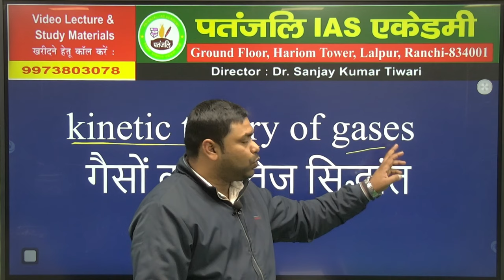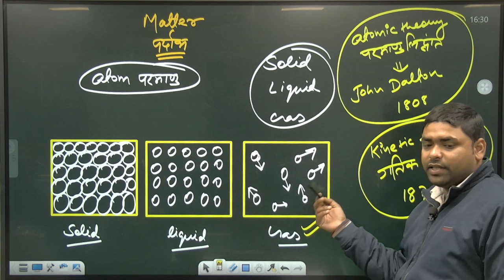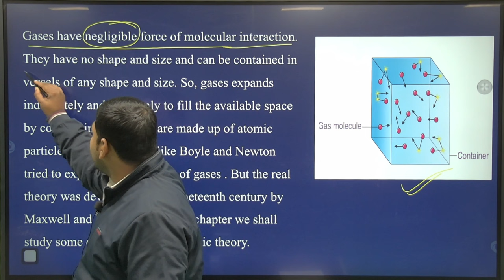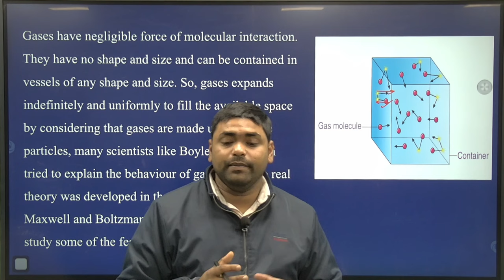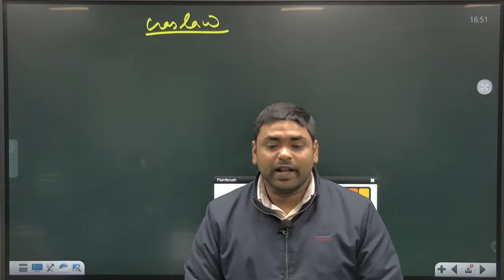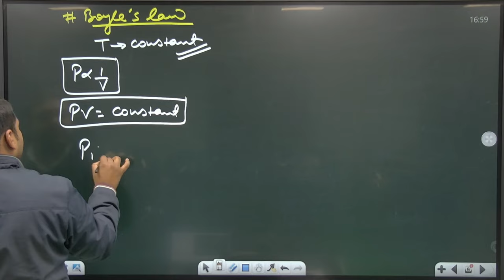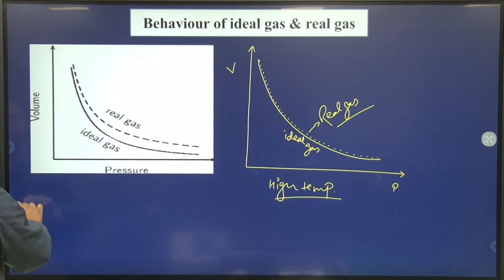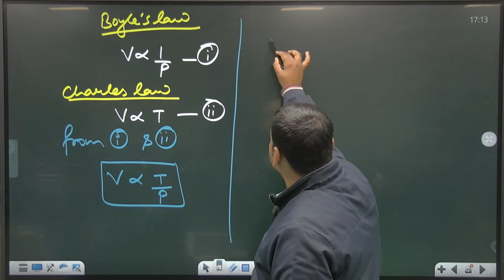गैसों का गतिज सिद्धांत || BY KRIPA SHANKAR SIR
हम आप के सफ़ल भविष्य  की कामना करते है,साथ ही साथ हम आपको इस बात के लिए बिलकुल निश्चिंत कर दे कि
आप जिस विश्वास से हमारे संस्थान से जुड़े है या जुड़ने वाले है तो बिलकुल चिंता ना करे हम आप के सभी Course को सिस्टेमेटिक ढंग से Complete करवाने का जिम्मेदारी लेते हैं।
यह संस्थान लगभग सालो से आप के विश्वाशों को जीतती आई है ।
या तो वो Jharkhand TGT हो या PGT / Ctet/ Jtet/ NET/JET/ JPSC /UPSC/ जैसे एग्जाम में हमेशा से विद्यार्थी को सफ़ल बनाते आयी है।
आगे भी हमे उम्मीद है कि आप को भी मंज़िल तक ले जाने में हमारा संस्थान आप को मदद करेगा।
𝐍𝐰𝐞 𝐁𝐚𝐭𝐜𝐡 𝐒𝐭𝐚𝐫𝐭 𝐍𝐨𝐰 .
𝐓𝐆𝐓 𝐌𝐀𝐓𝐇/𝐏𝐇𝐘𝐒𝐈𝐂𝐒-BY-GAURAV & KRIPASHANKAR SIR
𝐓𝐆𝐓 𝐁𝐈𝐎𝐋𝐎𝐆𝐘/𝐂𝐇𝐄𝐌𝐈𝐒𝐓𝐑𝐘-BY-SHAMSHER SIR & ARUN SIR
𝐓𝐆𝐓 𝐇𝐈𝐒𝐓𝐎𝐑𝐘/𝐏𝐎𝐋𝐈𝐓𝐘-BY-DR.SANJAY TIWARI SIR & ABHIMANUYU SIR
𝐓𝐆𝐓 𝐆𝐄𝐎𝐆𝐑𝐀𝐏𝐇𝐘-BY-NAVNEET RANJAN SIR
𝐓𝐆𝐓 𝐄𝐂𝐎𝐍𝐎𝐌𝐈𝐂𝐒 -BY-NIRAJ SIR & ASHUTOSH SIR
𝐓𝐆𝐓 𝐂𝐎𝐌𝐌𝐄𝐑𝐂𝐄-BY-SANJAY MISHRA SIR
𝐓𝐆𝐓 𝐄𝐍𝐆𝐋𝐈𝐒𝐇-BY-RAHUL SIR
𝐓𝐆𝐓 𝐇𝐈𝐍𝐃𝐈 -BY- DR. SAROJ SIR
11𝐭𝐡 𝐓𝐨 13𝐭𝐡 𝐉𝐏𝐒𝐂- ALL PATANJALI TEACHERS TEAM.
𝐁𝐩𝐬𝐜
सभी प्रकार के PDF के लिए आप हमारा APP -TELEGRAM-YOUTUBE-INSTAGRAM-FACEBOOK.

THANKS
FOR ANY DETAILS-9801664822\ 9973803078\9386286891 हम आप के सफ़ल भविष्य की कामना करते है,साथ ही साथ हम आपको इस बात के लिए बिलकुल निश्चिंत कर दे कि
𝐓𝐆𝐓 𝐌𝐀𝐓𝐇/𝐏𝐇𝐘𝐒𝐈𝐂𝐒-BY-GAURAV SIR & KRIPASHANKAR SIR
𝐓𝐆𝐓 𝐄𝐍𝐆𝐋𝐈𝐒𝐇-BY-RAHUL SIR
11𝐭𝐡 𝐓𝐨 13𝐭𝐡 𝐉𝐏𝐒𝐂- ALL PATANJALI TEACHERS TEAM.

THANKS
FOR ANY DETAILS-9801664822\ 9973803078\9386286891 हम आप के सफ़ल भभीष्य की कामना करते है,साथ ही साथ हम आपको इस बात के लिए बिलकुल निश्चिंत कर दे कि
𝐓𝐆𝐓 𝐄𝐍𝐆𝐋𝐈𝐒𝐇-BY-RAHUL SIR
11𝐭𝐡 𝐓𝐨 13𝐭𝐡 𝐉𝐏𝐒𝐂- ALL PATANJALI TEACHERS TEAM.

THANKS
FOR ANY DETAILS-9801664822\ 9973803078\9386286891